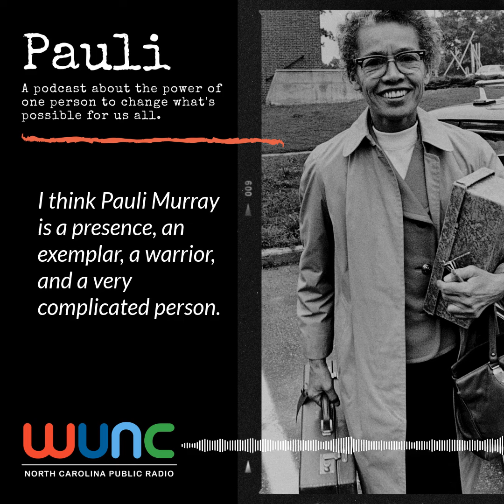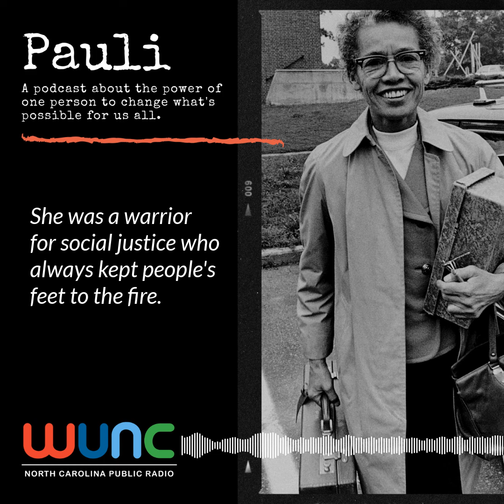Pauli Podcast Trailer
Coming to your podcast feeds on February 5, 2021, Pauli, a brand new podcast from WUNC!

Pauli Murray isn't a completely unsung hero of the Civil Rights Movement. She isn't exactly a household name either. Her brand of fighting for racial justice is defined by speaking truth to power, a tireless effort and a deep imagining of what was possible for a Black queer Southern woman during the Jim Crow era.

Get to know the poet, priest and powerhouse for change on Pauli, a new podcast from WUNC.